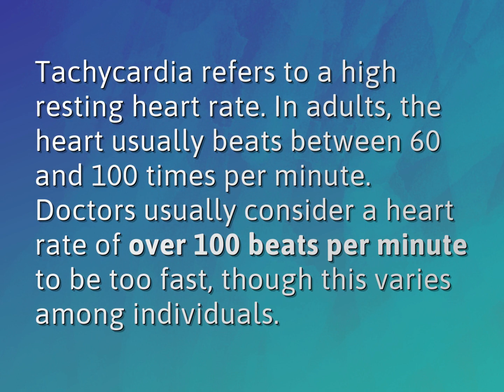What pulse is too high?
James Webb (2022, August 3.) What pulse is too high?
    WHYS.video